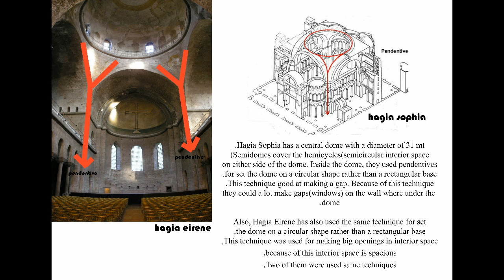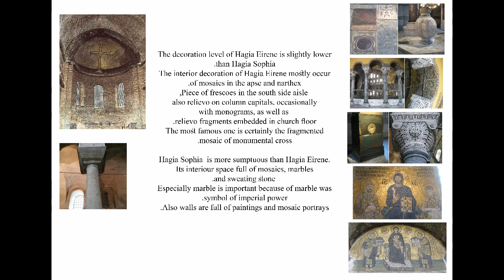History Lecture- Hagia Eirene